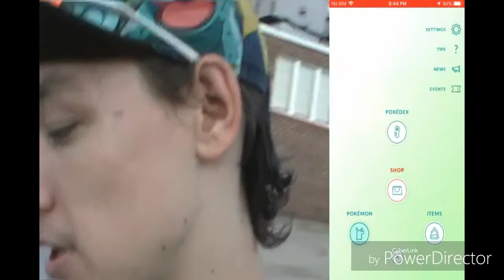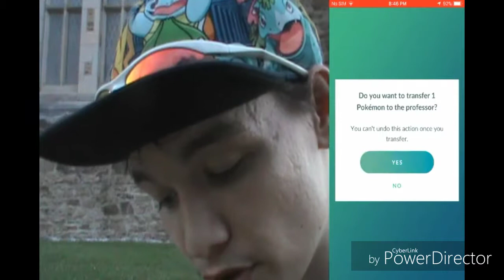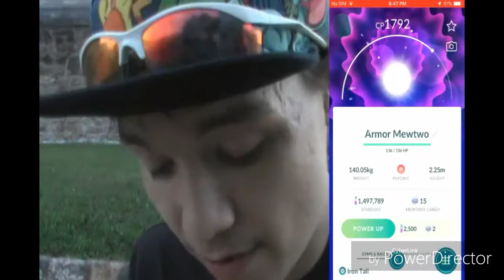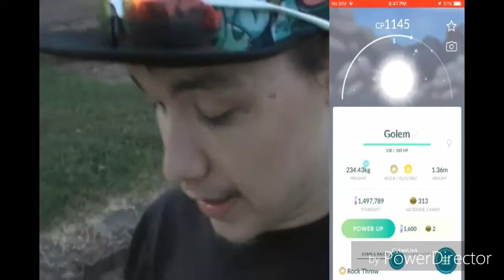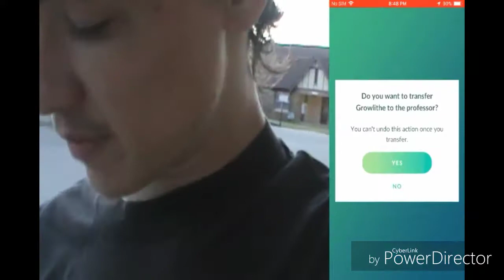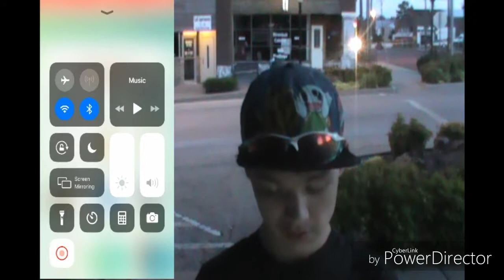Playing Pokemon Go Legit Again